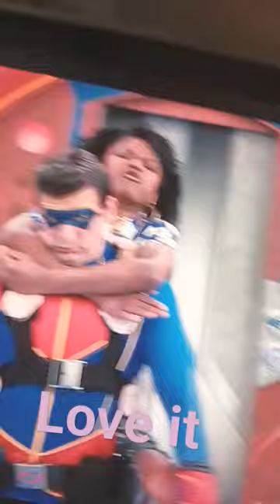January 13, 2024